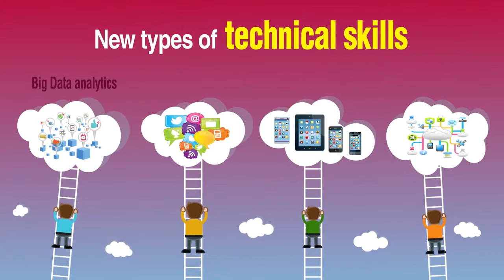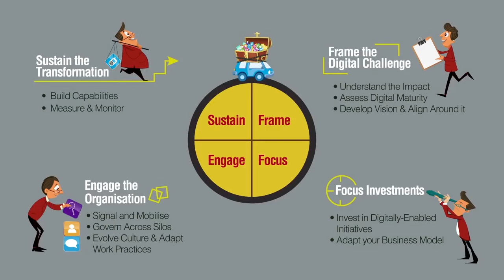1 The Digital Talent Gap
Gathering young entrepreneurs, young professionals and proactive university students, the International ProAktivity Summit is the annual conference of YouthProaktiv on youth unemployment, youth entrepreneurship, start-ups, innovation and new business trends.

The aim of the International ProAktivity Summit is to discuss relevant ideas and approaches concerning young people and, together with decision-makers, debate on two of the essential pillars for the development and the full civic participation of young people: youth entrepreneurship and education.

During our debate Opportunities and Difficulties for Business in Europe, our experts, Mr. Mario Tarouca, Director of Publics Affairs JADE, Mr. Simone Baldassarri, European Commission, unit SMEs&Entrepreneurship, DG GROW, Mr. Andrey Novakov, Member of the European Parliament, Mr. Sisekelo Sinyolo, Director of Marketing&Communications, AIESEC Belgium and Ms. Julie Foulon, Managing Director of BetaGroup, were discussing on fundamental issues for the future of successful business in Europe!

The Digital Talent Gap was integral part of the discussion!

Join the @YouthProAktiv International Community!!